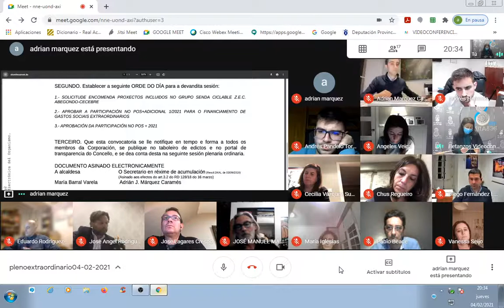Sesión ordinaria do pleno da corporación do día 26 01 2021